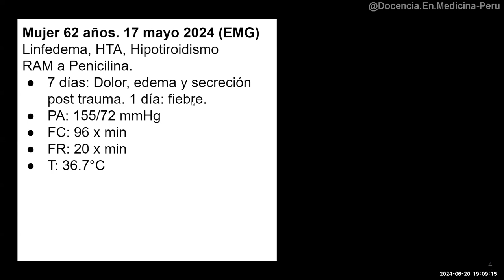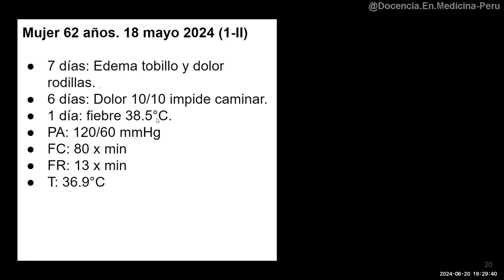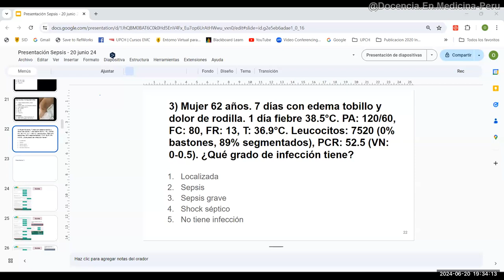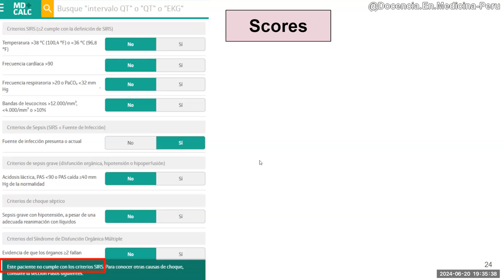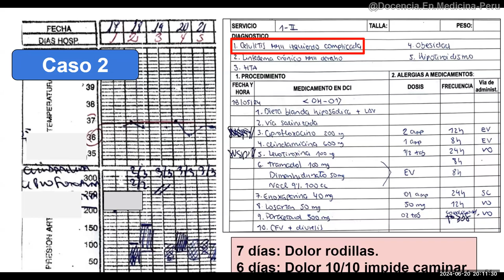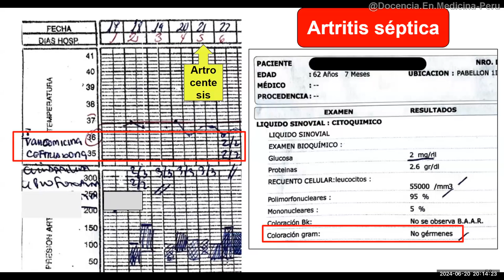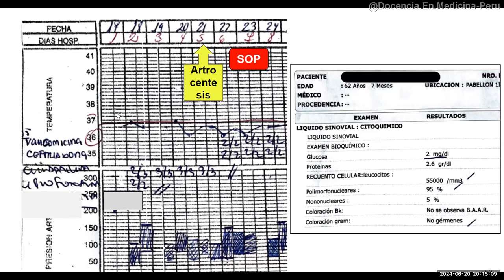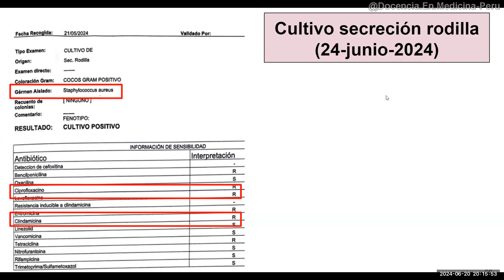0. Casos clínicos de infecciones de partes blandas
Presento 2 casos con sospecha clínica de sepsis.
Aplicamos 3 herramientas clínicas para el diagnóstico de sepsis y al final vemos su evolución post tratamiento.
En el minuto final hay un plot twist.

00:00 Caso 1
01:23 Caso 2
08:43 Evolución de los casos